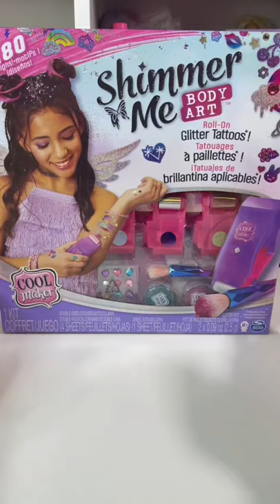Shimmer Me Body Art!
freeproduct Let’s transformyourlook for back to school with this all new set from @coolmaker!

Peel and apply stickers and then add some foils, glitter and gems!

What a fun set! Available in stores soon!

Thank you @SpinMasterHQ  for sending this to us!

Music is from the Splice App - Song: Big City Lights